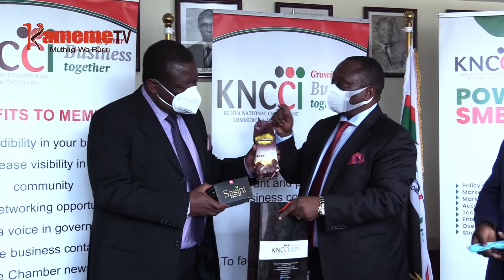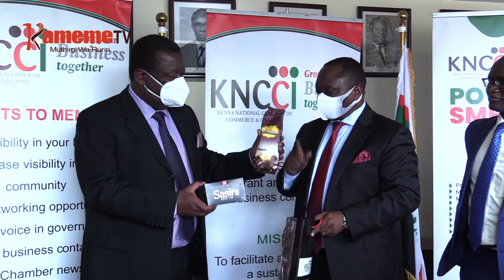Musalia Mudavadi kuuria thirikari ithairire ahuri biacara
MAGOTI KUHOTOMIA BIACARA
Mudavadi kuuria thirikari ithairire ahuri biacara